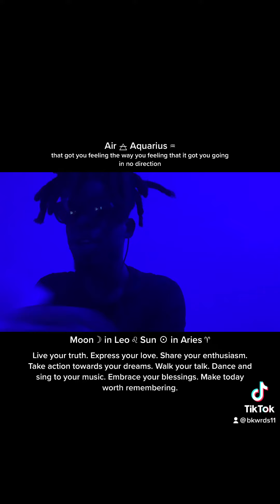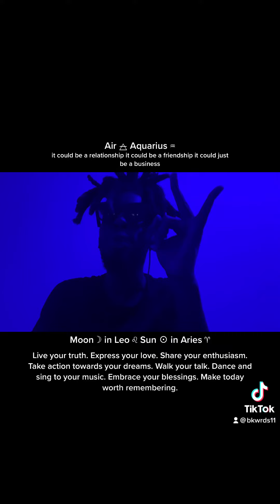April 1, 2023